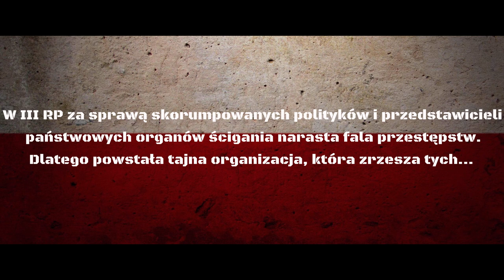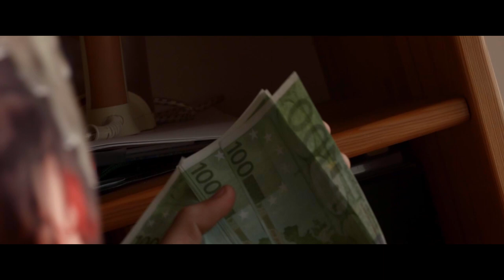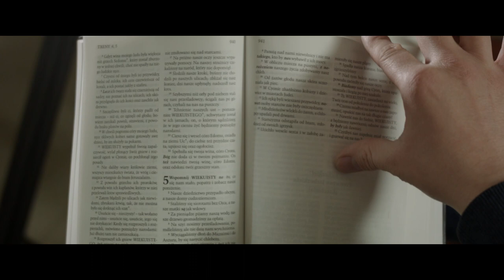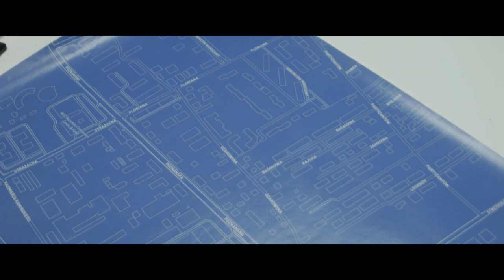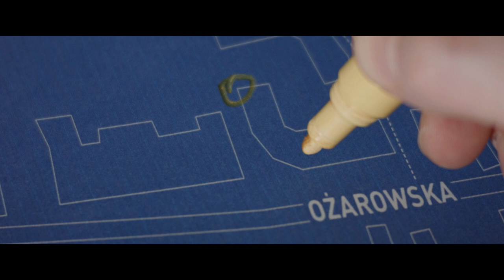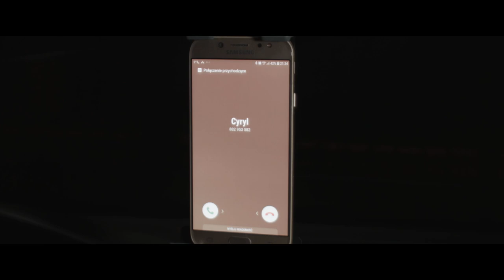Zabójcy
Dwóch płatnych morderców, likwiduje bandytów od najniższego szczebla wzwyż.

Nigdy nie byłem w szkole filmowej ale wymyśłiłem i wyprodukowałem pilotażowy odcinek serialu o Zabójcach. 90% tego co widzicie musiałem zrobić sam. Mająć kamery, oświetlenie, sprzęt do nagrywania dzwięku i własną wyobraźnię postanowiłem zebrać amatorów i wejść w świat filmów.

Wiele dzwięków nagrywałem także sam :)